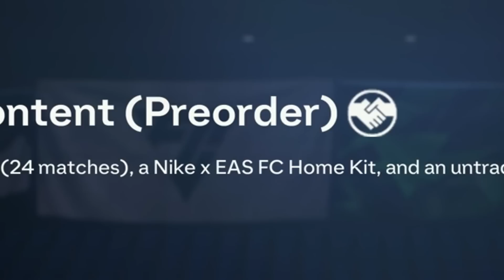THIS Pack Gives Out an ENTIRE TEAM!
83 x 10s are obtainable now, just in time for the NEW Nike Mad Ready PROMO!